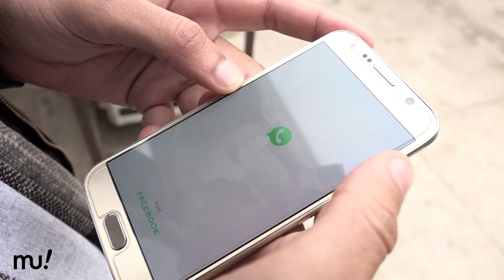Pathan Reply on Watsapp from Facebook